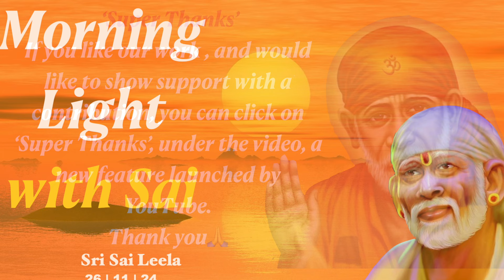Sai Baba Message [ English ] 26th Nov '24 @Sri Sai Leela - English